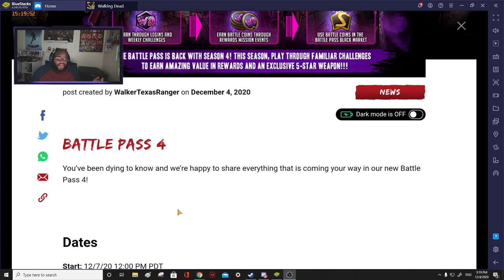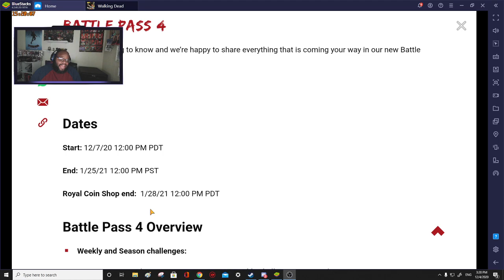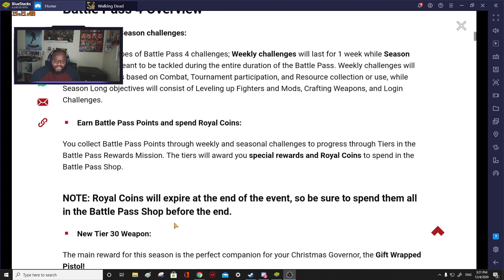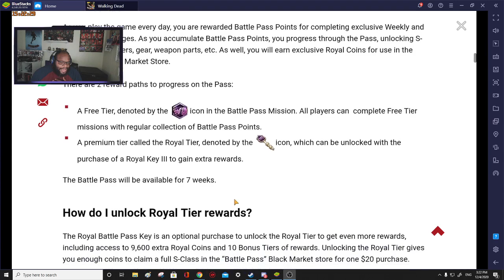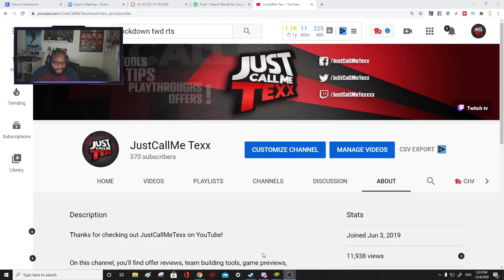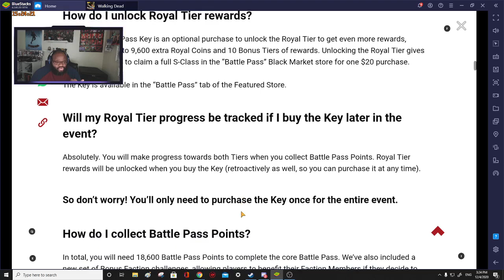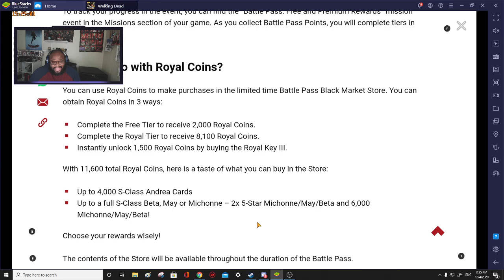Walking Dead RTS: Battle Pass 4 Preview Guide!!! Is this the BEST BP EVER?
In this video I will preview Battle Pass 4. The battle passes keep getting better and better so lets see what is in store for us starting MONDAY!!

I am a part of the scopely content creator program